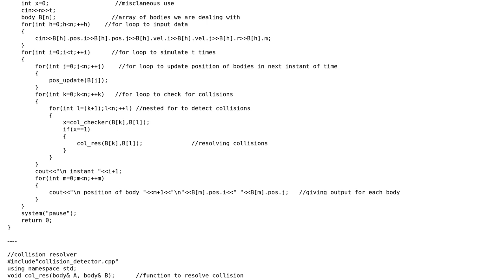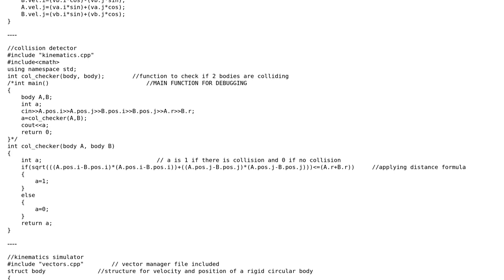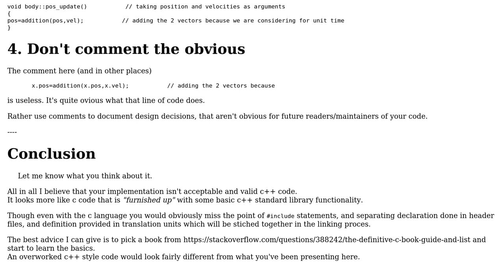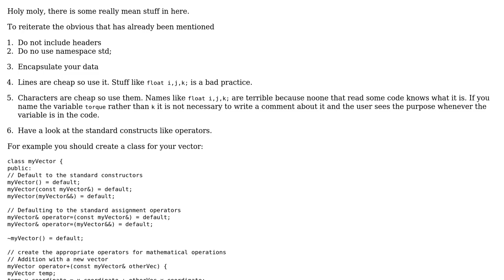My first Physics Engine C++ (2 Solutions!!)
My first Physics Engine C++

With thanks & praise to God, and with thanks to the many people who have made this project possible! | Content (except music & images) licensed under CC BY-SA | Music | Images & others | With thanks to user ? user miscco user Harmohit Singh and the Stack Exchange Network Trademarks are property of their respective owners. You are responsible for your own actions.